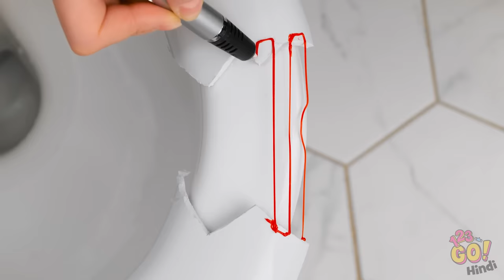हॉट ग्लू के शानदार हैक्स || क्रिएटिव DIY 3D पेन आईडिया | क्राफ्टी पेरेंट्स बनने के टिप्स 123 GO!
थ्री डी पेन्स और ग्लू गन से काफी चीजों का हल निकल सकता है, और ये बहुत काम के है
आपका मनपसंद क्राफ्ट कौन सा है हमें नीचे कमैंट्स में बताएं !